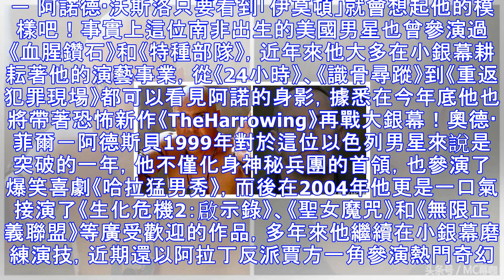已經18年了！那些原版《神鬼傳奇》的演員們去哪兒了？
最早將「木乃伊」捧紅的大銀幕作品是1932年的驚悚電影《神鬼傳奇》，之後雖有由不同演員翻拍的版本，但最讓觀眾印象深刻應該還是由布蘭登·弗雷澤主演，在1999年推出首集的《神鬼傳奇》系列三部曲吧！近期隨著阿湯哥帶著重啟版《新神鬼傳奇》重返大銀幕，大家還記得原版《神鬼傳奇》裡的演員們嗎？這些年過去了，他們還推出了哪些演藝作品？一起看下去吧！蠍子王－巨石強森近期推出新作《海灘遊俠》的巨石強森就是從那時開始在好萊塢展露頭角，他的明星魅力不僅使他飾演的蠍子王開發出系列外傳，近年來這位45歲硬漢還以《速度與激情》系列晉身A咖巨星，未來他更將推出重啟版的《野蠻遊戲》並且以「黑亞當」的身分進入DC擴充宇宙，星...
源: pixpo